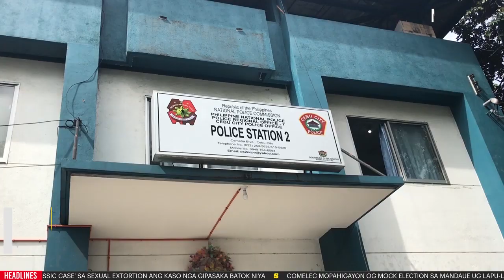'Classic case'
CHAD REGNER MIBUTYAG NGA USA KA 'CLASSIC CASE' SA SEXUAL EXTORTION ANG KASO NGA GIPASAKA BATOK NIYA